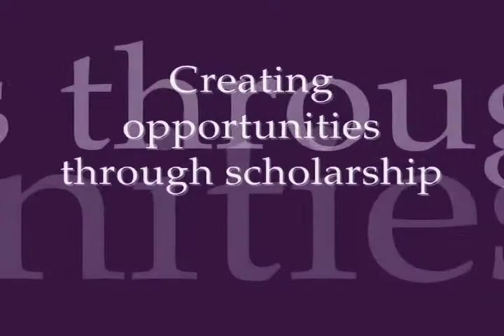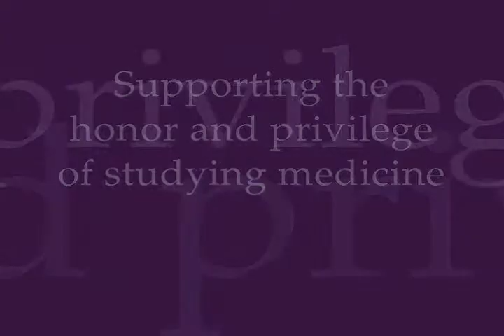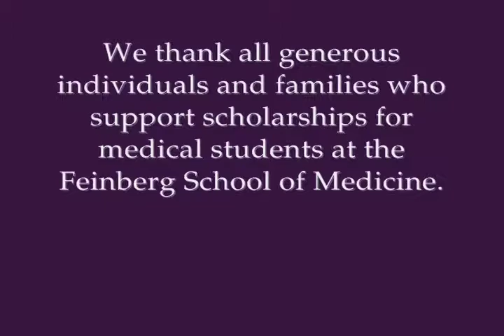In the Words of Scholars at the Feinberg School of Medicine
Scholarship recipients at Northwestern University Feinberg School of Medicine describe how scholarship giving has made a difference in their lives. ____